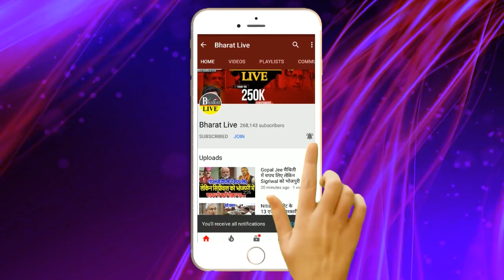खुल गया पेंच:BJP को 26 गैर भाजपाई दलों के गठबंधन से टेंशन नहीं,शाह का हाथ पांव फूलने का असली कारण..